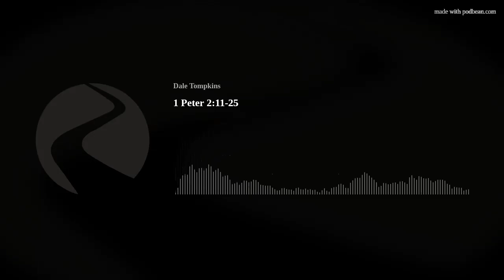1 Peter 2:11-25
Peter's letter to early Christians emphasizes that believers are sojourners and exiles in this world, with their true citizenship in heaven. This identity should shape our behavior and attitudes, urging us to abstain from sinful desires that wage war against our souls. Peter calls for spiritual vigilance, reminding us that our desires are not morally neutral and must be controlled. Additionally, he instructs us to maintain good conduct among unbelievers so our lives can serve as a witness to God's glory. Submission to authority, even when challenging, is also a key aspect of living out our faith. By following Christ's example of enduring unjust suffering and trusting in God's sovereignty, we can glorify Him and transform our societies.